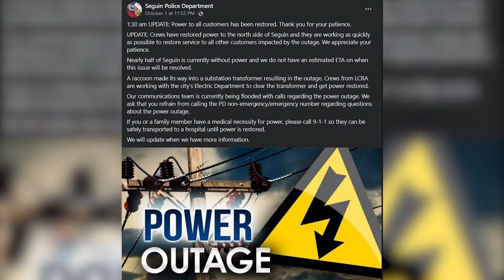RACCOON RASCAL: Critter infiltrates Texas substation, causes another power outage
It's the second time in a matter of days that a raccoon is being blamed for a major electricity outage in Seguin.